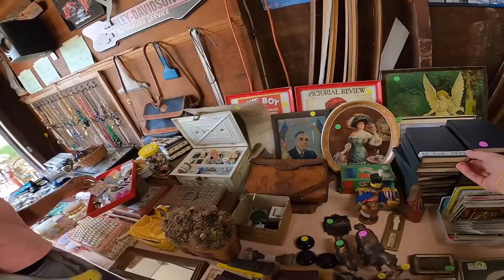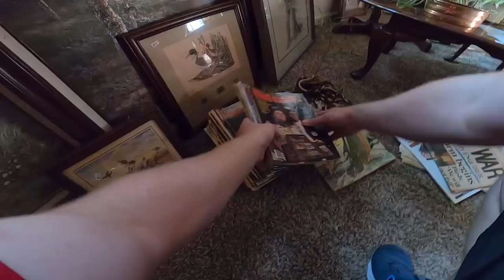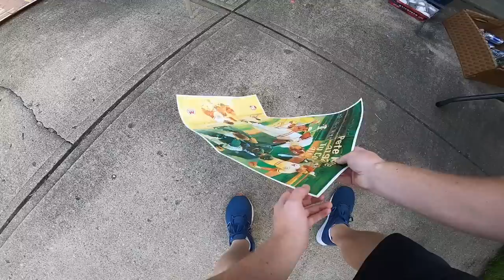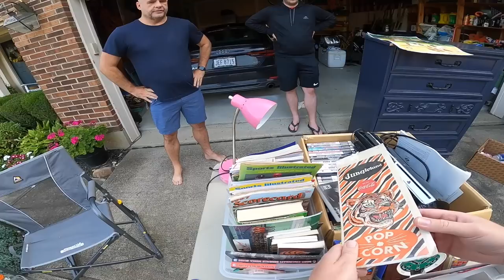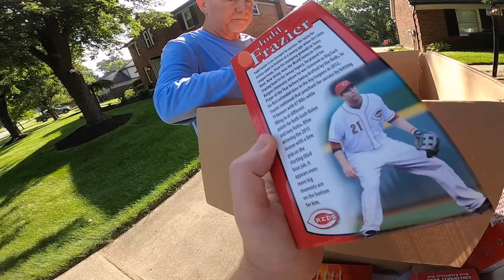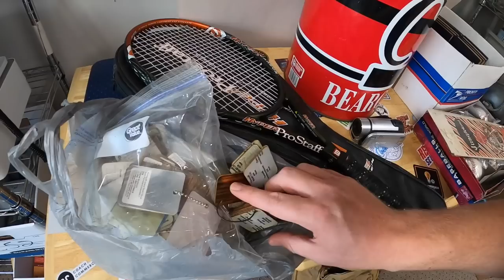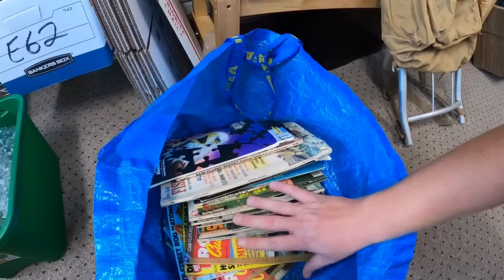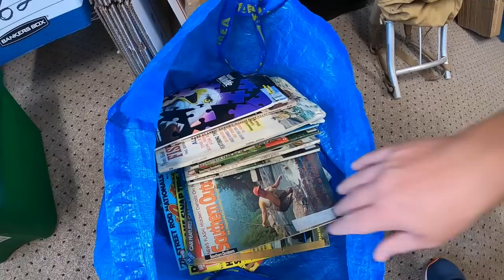I Bought the Whole Box!